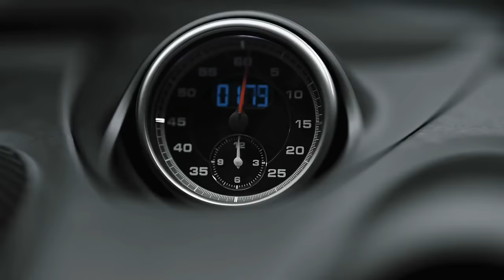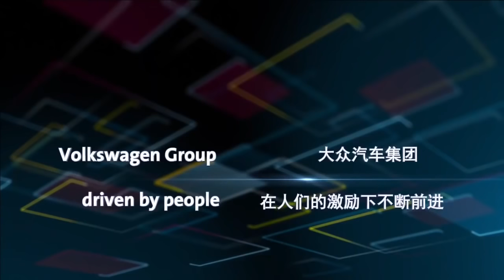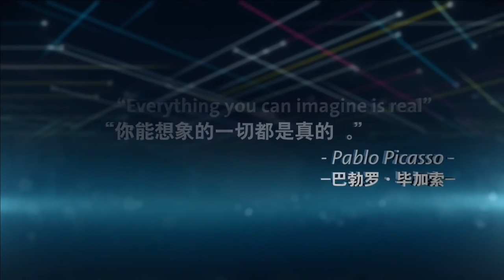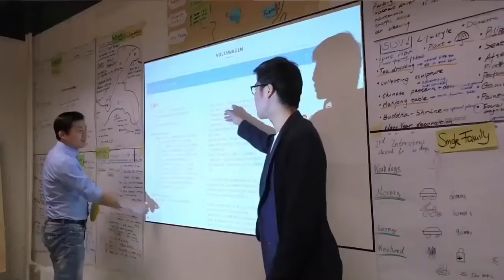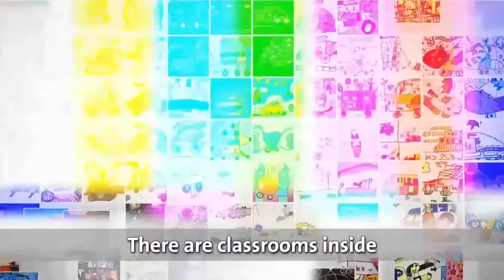Porsche 718 Cayman S 2017 Official Unveiling Full Show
PLEASE FORWARD TO THE END FOR THE PORSCHE...!!!
An absolute must watch for all car lovers (English Dubbed)
Featuring the full show in China with the unveiling of the NEW PORSCHE CAYMAN 718 and other brands such as VW..!!